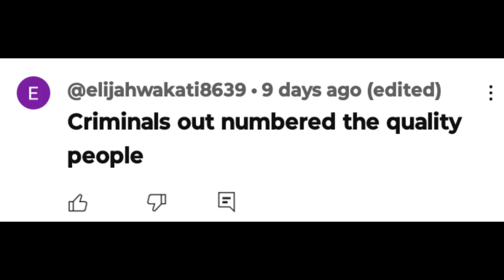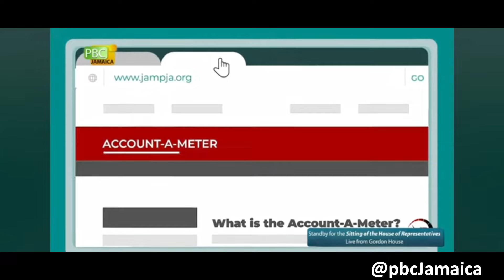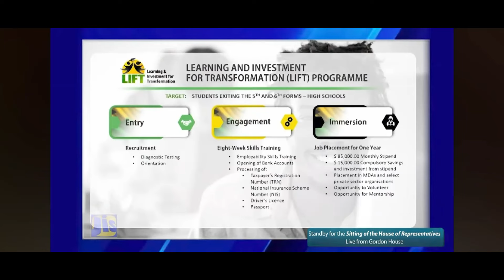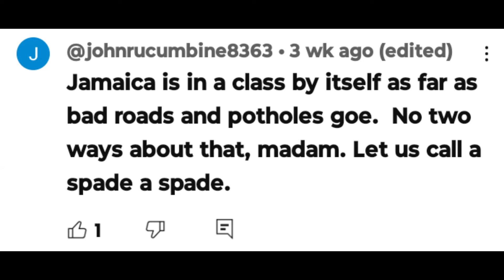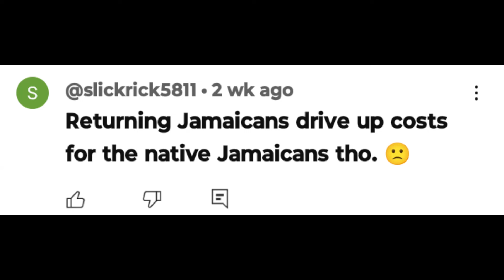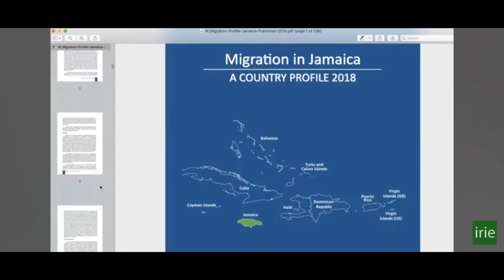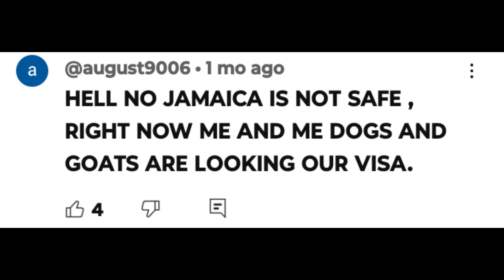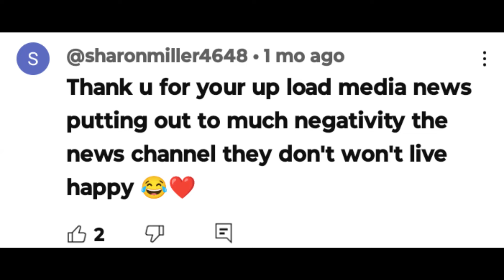What's the Narrative and perspective of many Jamaicans on Jamaica?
There are various prevailing views of Jamaica depending on the group of people speaking. Here are some of the realities of Jamaica to help strike a needed balance.

Copyright reserved to the creators: @pbcjamaica @5NewsUK @AcbKingTV @JAMAICAWITHIRIECredits also given on screen.

The theme song instrumental courtesy of @LiborioConti; written by Kenya, performed by @LifewithEliona

lifewiddijamfams; come hang wid wi!